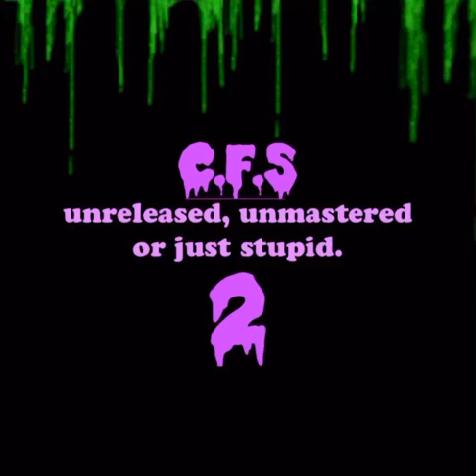Mental hospitality - Cottonwood Firing Squad